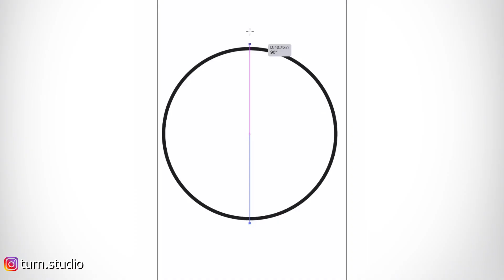Oddly Satisfying Video Cute Art Ideas That Will Boost Your Serotonin #24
The coolest authors in the world:
fubsies

jralloywheelrepair.co.uk

quillin.it
Zubia Sajid

CBD,Sydney,Australia🇦🇺